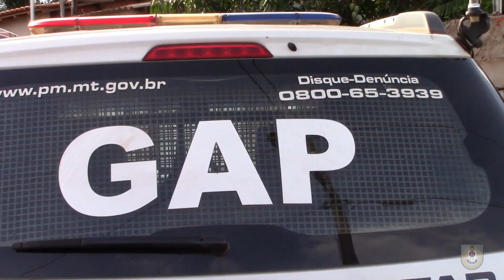FELIZ ANO NOVO PELO 1º COMANDO REGIONAL - PMMT